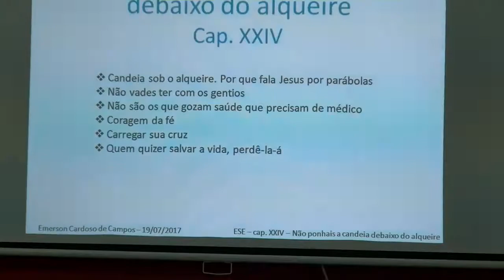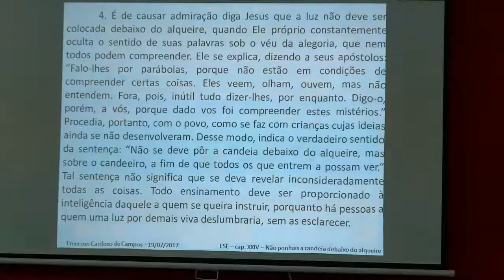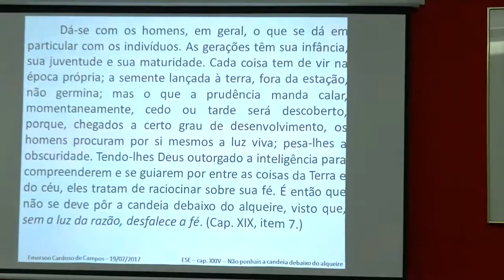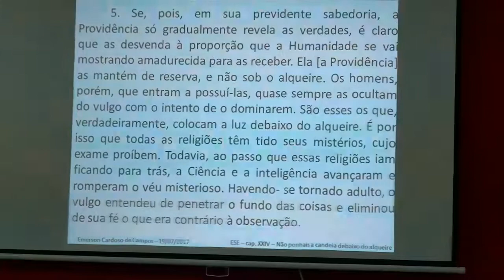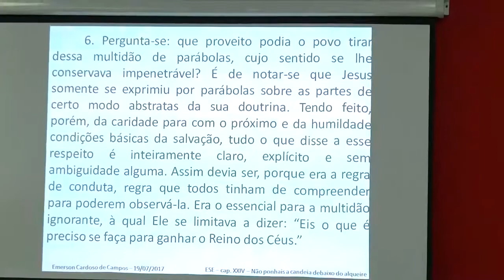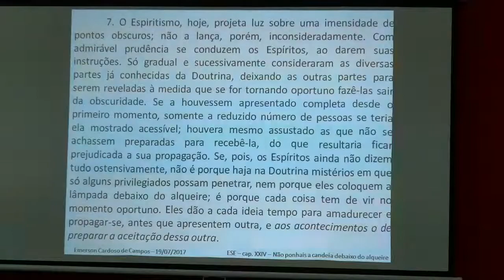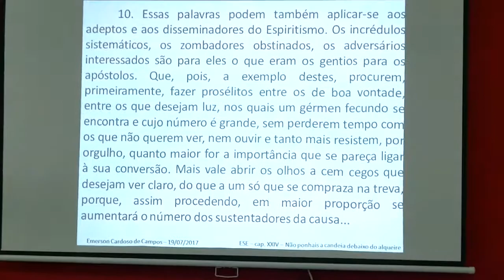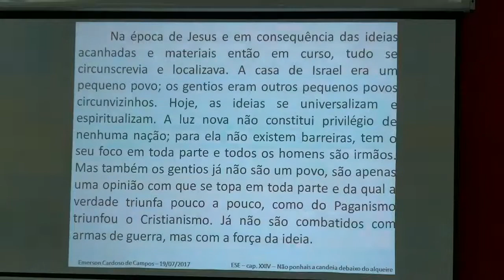NÃO COLOQUEIS A CANDEIA DEBAIXO DO ALQUEIRE - EMERSON CARDOSO